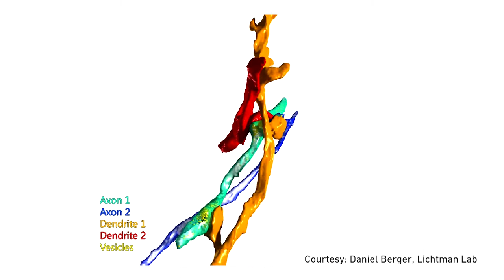Paola Arlotta: Studying the development of brain organoids